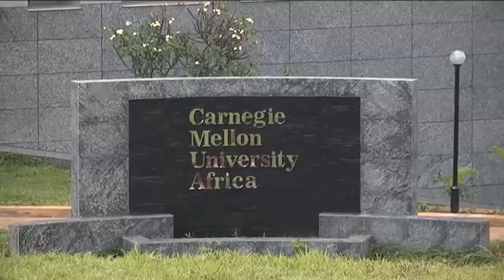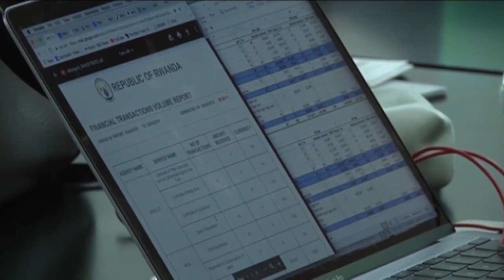EA Debate: SMART Rwanda Master Plan explained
Rwanda has been looking to create 100,000 off-farm jobs by 2020 under the SMART Rwanda Master Plan. What is the likelihood to achieve this? As 2018 came to a close, Rwanda’s Minister of ICT and Innovation Paula Ingabire shares progress on these ambitious plans and more.